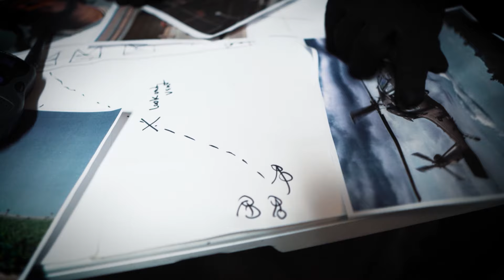FreeMozzy - Star2 x $tupid Young x HoodTrophy Bino Jail Heist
The Up Gang breaks Mozzy out of jail after he calls from Atwater - first they plan, then become animated to carry out the plot and free the homie.

Up (feat. Mozzy, $tupid Young & HoodTrophy Bino)

Instagram: @Star2Official     Instagram: @dollasignyoungg
Facebook: @ItsStar2              Instagram:  @hoodtrophybino